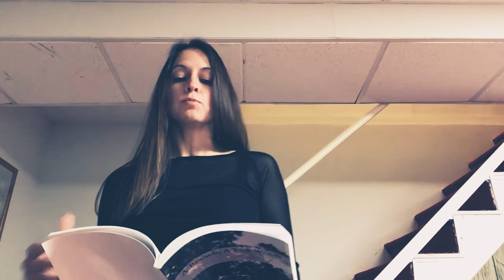POEM : “before, they said” by René Nicole Nesbit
AUTHOR : René Nicole Nesbit

POEM : "before, they said"

FIND MORE POETRY, HERE :   A Branch, A Few Words